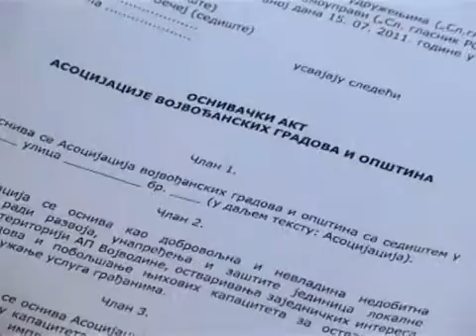Osnivanje Asocijacije Vojvođanskih gradova i opština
U Skupštini AP Vojvodine  su održane prve konsultacije predstavnika vojvođanskih lokalnih samouprava i predsednika pokrajinskog parlamenta Šandora Egerešija povodom inicijative za osnivanje Asocijacije vojvođanskih gradova i opština.